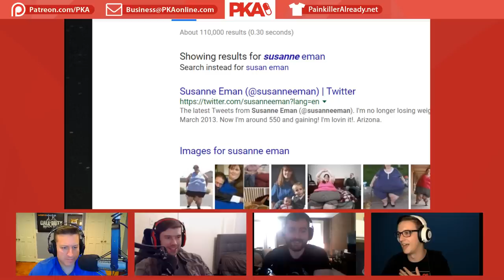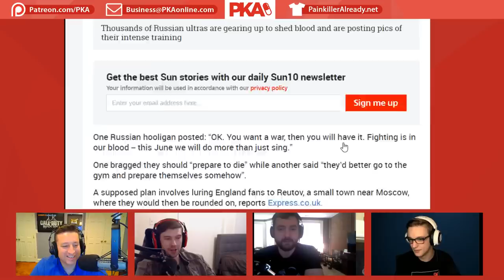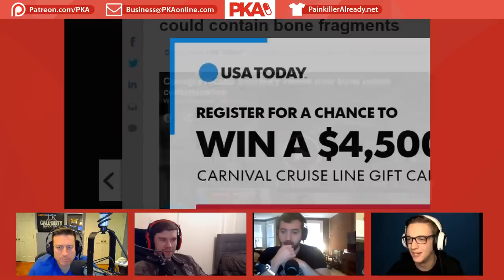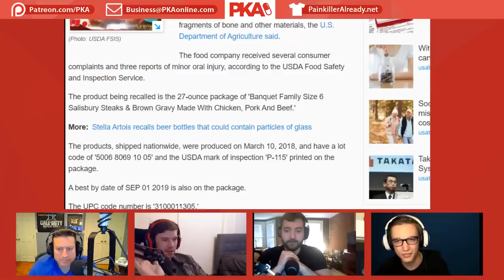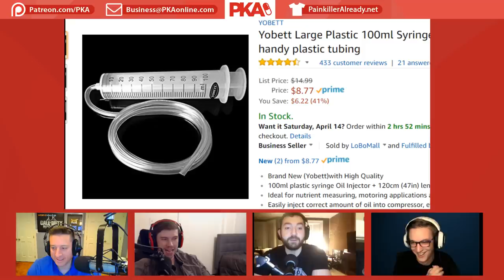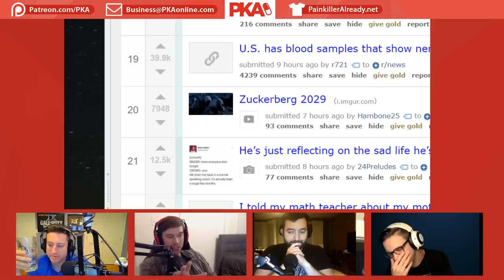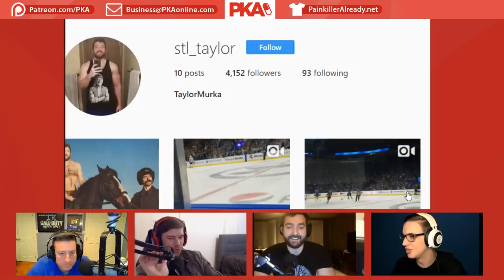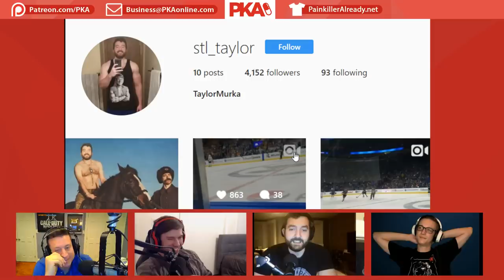PKA 382 w/ iijerriichoii - DRINKING EPISODE, Licking Dirty Feet, Taylor v Woody's Mom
Archer: Danger Island - Wednesday April 25th on FXX

0:00:00 - Kyle introduces sponsors and guest
0:00:14 - Ad Read: Archer: Danger Island
0:01:19 - The guys take their first shot - Woody is a total lightweight
0:08:07 - Taylor’s first drink - Shady college rum
0:09:48 - Woody’s first drinking experience
0:11:25 - Tuckers first (underwhelming) drinking experience
0:13:22 -Taylor's teenage scolding turns into divorce announcement
0:15:24 - Woody’s medium-sized unit as a 12 year old
0:16:43 - Drink #2, Tito’s vodka & drinking on planes
0:20:32 - 700 lbs women and crazy Russian football hooligans
0:26:29 - Video: Asian man sneaks into school to sniff shoes
0:34:15 - Licking feet fascination - What's the deal?
0:38:18 - Taylor narrates vore and giantess adult short stories
0:47:55 - Why isn't there any PKA adult fan fiction?
0:48:42 - Wings’ Banquet meals, lazy processed food & microwave popcorn
0:54:58 - Painful sensations; teeth scraping and cotton balls
0:57:21 - Cheap toilet paper & how do astronauts poop?
1:00:39 - Ad Read: Dollar Shave Club
1:02:50 - Tucker’s ginger beer & drink #3
1:05:23 - Woody is appreciating drinking & inhaling
1:08:05 - Butt-chugging alcohol & Woody is coping with his drinking
1:12:00 - Living in cold climates vs living in hot climates
1:17:57 - Video: New Jason Statham movie “The Meg”
1:22:28 - Taylor vs Woody’s mom - Bible battles & fairy tales
1:30:46 - The Preacher TV Show - Genetically pure Jesus gone wrong
1:34:27 - Drink #4 and Taylor/Tucker’s drinking enjoyment
1:37:37 - Kyle’s butt-chugging proposal & vodka-soaked tampons
1:41:45 - Katt Gunn, Twitch streamers & Kyle wants Civ players
1:43:40 - Wings’ surgery, parody songs & stream trolling
1:55:57 - Ad Read: SmartMouth & Casper
2:00:29 - Is Taylor too sober 2 hours into the show? Drink #5 boys!
2:05:22 - Woody’s adjustment to drinking vs Taylor/Tucker’s casual drinking
2:09:03 - Kyle’s underwhelming chilli & dropping food on the floor
2:11:42 - Beef preferences - Rare vs medium vs well done
2:18:11 - Kyle’s $700 Spanish ham and wagyu beef talk
2:23:21 - No Country for Old Men, silenced shotguns & unrealistic movie guns
2:32:37 - Is SNL going downhill or is it still as good as it was?
2:36:50 - Drink #6! (Kyle is really feeling it now lol)
2:41:30 - Politics talk - Did Trump have a secret baby with a maid?
2:46:31 - More Trump talk - Poor economic decisions and flip-flopping
2:50:15 - Video: Ex-guests Sailing La Vagabonde’s spinal injury woes
2:56:53 - Kyle’s incessant hitting on Elayna from La Vagabonde
3:01:25 - Drink #7 and more of Kyle hitting on Elayna
3:03:48 - Ad Read: Archer: Danger Island
3:04:40 - Kyle questions the mental capacity of Elayna
3:06:20 - Taylor got his teeth-grinding issue fixed & his resentment for Lefty
3:11:11 - The extraordinary lengths Kyle/Taylor would go to bang Elayna
3:17:42 - What celebrities would the guys bang even if they were… special?
3:19:39 - Taylor demands drink #8 (Kyle has a moment of hysteria)
3:21:10 - Jackie is Woody’s water-saviour tonight
3:24:14 - Taylor’s Twitter and Instagram as a tactic to score girls
3:28:49 - Kyle is very drunk, Tucker is afraid of losing sponsorships
3:29:56 - Fat people hate: Kyle’s trip to a store
3:32:19 - Which specific type of person do the guys wish you could eliminate?
3:35:03 - Should Woody drink more? Who is the drunkest? Drink #9 occurs
3:39:06 - Fat people talk - Goldigging a fat person & Boogie talk
3:44:34 - More depraved Elayna talk & degrees of being gay
3:49:17 - Woody is impressed by Taylor/Tucker’s level of drinking
3:51:12 - Kyle’s Gran Gala purchasing & difficulties going to the bathroom
3:52:57 - Alex Jones motivates Kyle to drink & judging who’s the drunkest
3:58:30 - Tucker is concerned about his image and DRINK #10
4:01:02 - Ad Read: Archer: Danger Island
4:01:23 - Kyle is absolutely wasted and absolutely hates Chiz
4:05:33 - Reviewing the title of this PKA
4:07:06 - Tucker is horrified by the level of awfulness of this PKA
4:09:55 - Kyle loses it and Taylor hates the 700 lbs woman from earlier
4:11:35 - How can Woody cure his awful drunk feeling?
4:13:14 - Kyle calls it a show